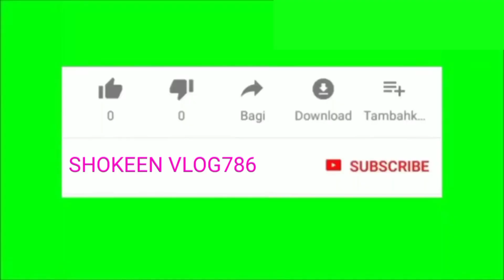AAPKA SWAGAT HAI HAMARE NAYE VLOG ME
MY FIRST VLOG FROM INDIA

DOSTO MERA NAAM SHOKEEN AHMAD HAI AUR ME MUZAFFARNAGAR SE HUN UP12 KASBA CHARTHAWAL GAON CHOKRA SE

Shokeen Vlog786, My First Vlog,My First Vlog in YouTube, My First Vlog Today, My First Vlog on YouTube, My First Vlog Viral Trick,
First Vlog Video, First Video, First, Vlogging, Manoj Dey Vlog,Sourav Joshi Vlogs,Desi Vlog, Daily Life Vlog,My First Vlog in Village, Indian Vlog, Second Vlog,How to make a YouTube Video,How to Make a YouTube video, How to Start a YouTube channel,My First Vlog Video Viral Kaise Kare,My 1st Vlog,My, My First Vlog Viral Kaise Kare 2022,My First Blogs,